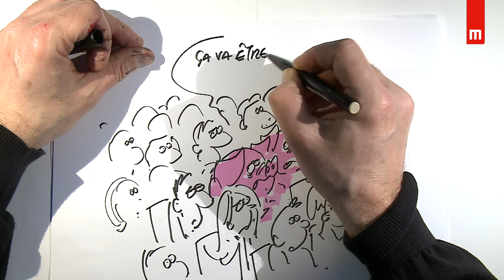Zoé de Soyres - Concours de plaidoiries des lycéens 2018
« Femme, jusqu'à quand laisseras-tu le silence t'écraser ? »